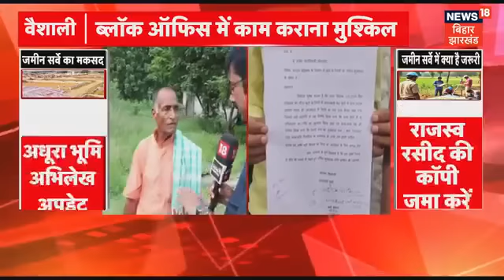Bihar Land Survey 2024 : लैंड सर्वे में यहां फंस रहा है मामला ! | Bihar News | CM Nitish | Jamin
Land survey work is in full swing in Bihar. You also have to participate in this land survey. Have to get your land surveyed. You will have to submit your application immediately after filling the Bihar Land Survey Form 2024 without any delay. Apart from settling the land dispute in the state, the Bihar government is also conducting a land survey to find out the condition of the land belonging to the state government. Watch the full News..

बिहार में भूमि सर्वे का काम जोरों पर है। आपको भी इस जमीन सर्वे में भाग लेना है. अपनी जमीन का सर्वे कराना है। आपको बिना देर किए बिहार जमीन सर्वे फॉर्म 2024 को भरने के बाद अपना आवेदन तुरंत कर देना होगा. बिहार सरकार की ओर से प्रदेश में हो रहे जमीन विवाद को निपटाने के अलावा राज्य सरकार की जमीन की स्थिति का पता लगाने के लिए जमीन का सर्वे कराया जा रहा है. देखिए पूरी खबर..